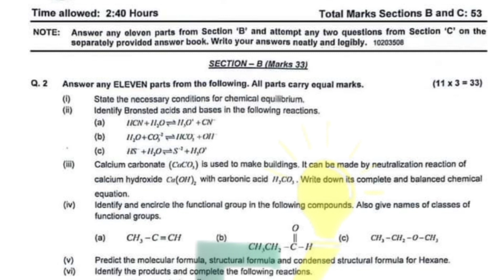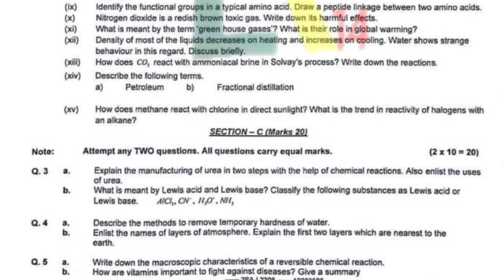fbise class 10 chemistry 27 April 2023 Paper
guess paper physics, class 9 physics short questions solution, short questions physics class 12 fbise